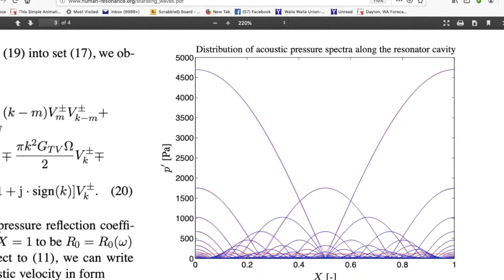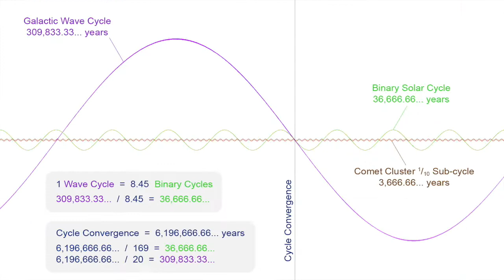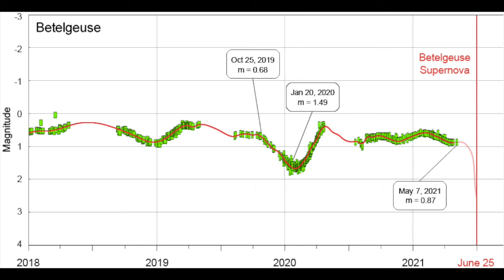Human Resonance: HHO Plasma Dome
HHO plasma domes, concentric circles, latitudinal line clouds and anomalous light refraction by atmospheric HHO plasma sheets signal termination of the 309,833.33...-year Galactic Wave Cycle: